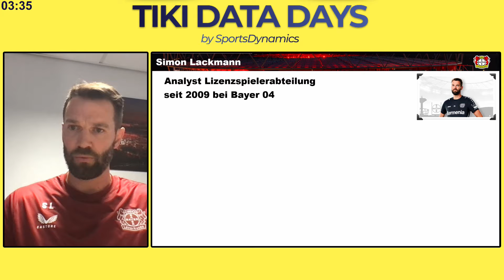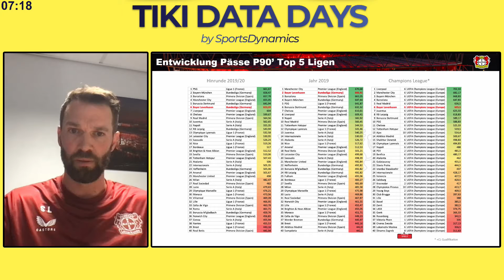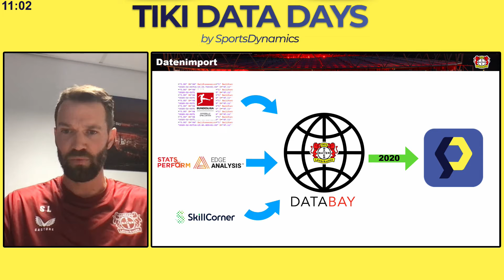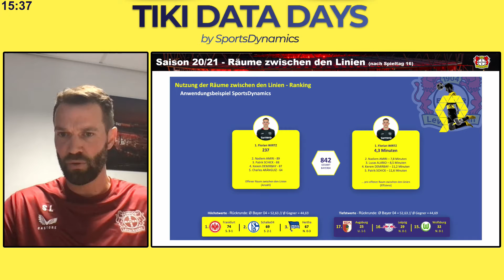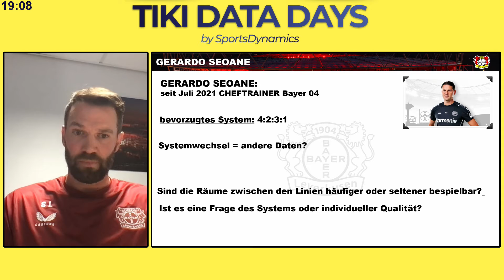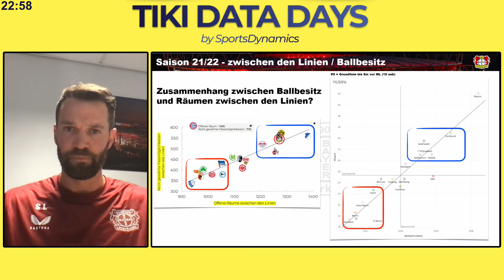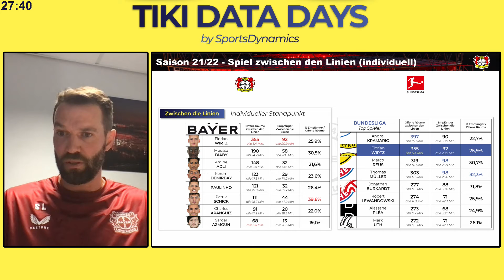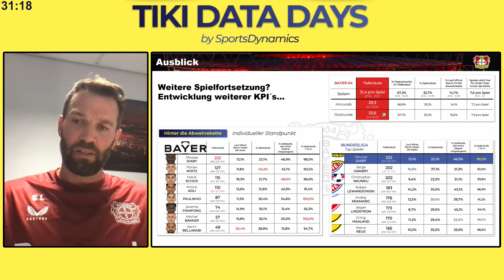TIKI DATA DAYS - SESSION #2 SIMON LACKMANN - BAYER 04 LEVERKUSEN - 13072022